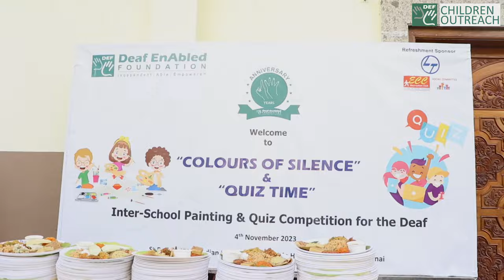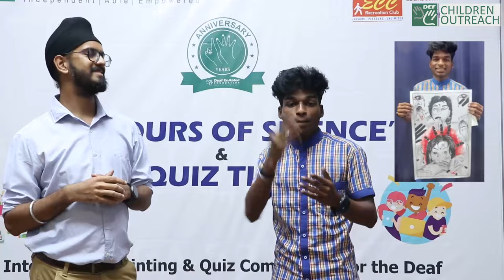Remarkable 14 years of DEF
A thoughtful art never goes unnoticed, so does a keen knowing...Watch through to find deaf students from all deaf schools across Chennai blending both art and intellect seamlessly at the Colours of Silence Painting and Quiz competitions hosted by us.